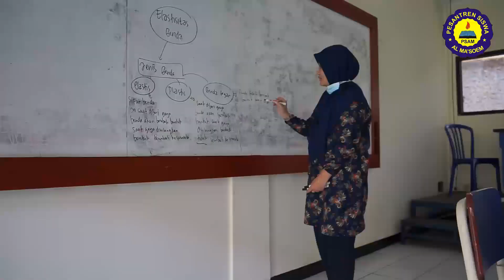Keseharian Santri Al Masoem Selama Pandemi | Ma'soem TV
Aktifitas Santri Dimasa Adaptasi Kebiasaan Baru

Aktifitas santri selama masa adaptasi kebiasaan baru berbeda dengan aktifitas santri pada waktu biasanya, namun untuk sistem pembelajaran dan metode pembelajaran yang diberikan hampir sama..

informasi pendaftaran Al Masoem : 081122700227